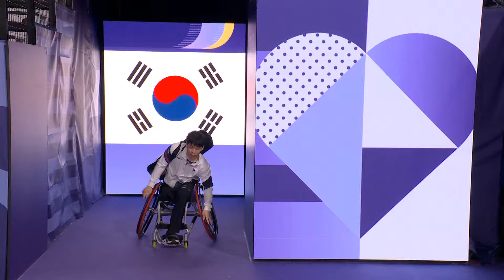Jungjun Kim X Sooyoung Yu - Men's Singles WH2 Bronze Match | Para Badminton - Paris 2024 Paralympics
Men's Singles WH2 Bronze Medal Match

SOUTH KOREA 🇰🇷
KIM Jungjun
2
X
1
SOUTH KOREA 🇰🇷
YU Sooyoung